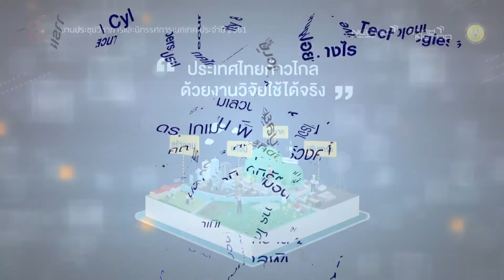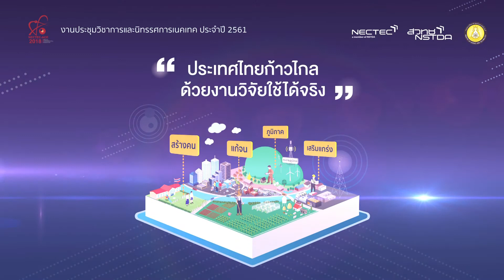NECTEC-ACE 2018 : Cybersecurity & Disruptive Technologies ประเทศไทยจะก้าวไปอย่างไร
▶ งานประชุมวิชาการและแสดงนิทรรศการ ประจำปี 2561
NECTEC Annual Conference and Exhibition 2018